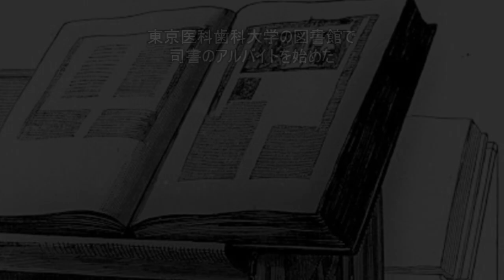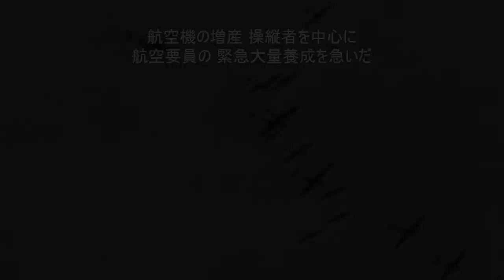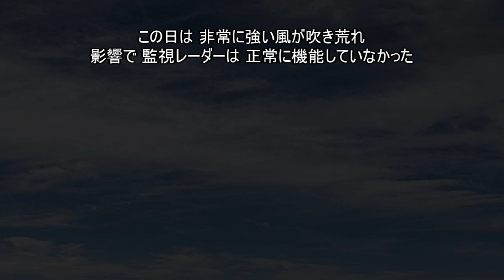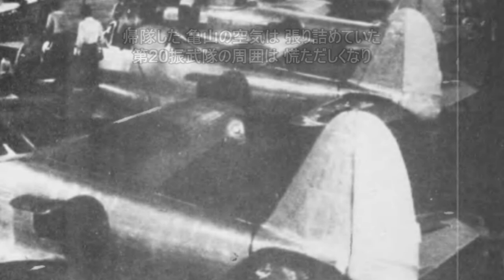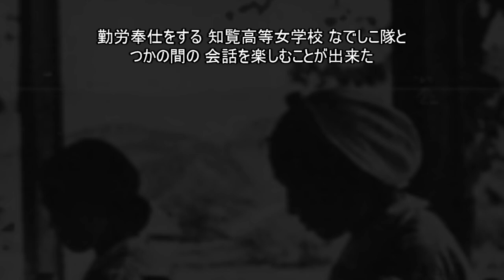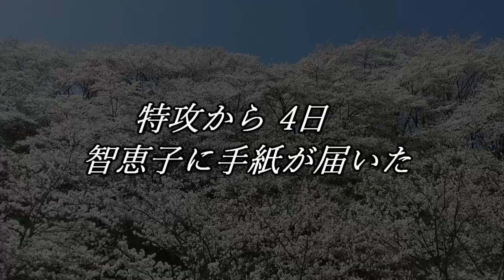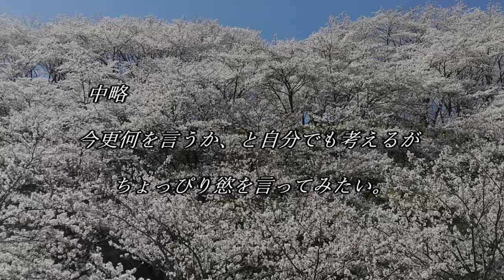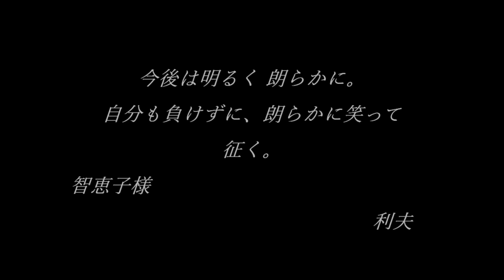知覧特攻隊 穴澤 利夫 大尉 ひとりとぶも ひとりにあらず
結婚式を控えながら特攻で散った
陸軍 第20振武隊 穴澤 利夫 大尉

参考
水口文乃『知覧からの手紙』新潮文庫